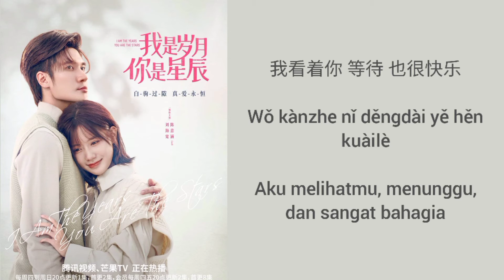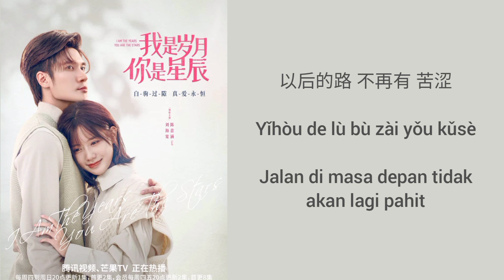刘海宽 Liu Haikuan | 表白 Confession | I Am The Years You Are The Stars OST [Indo Sub]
Singer: 刘海宽 (Liu Haikuan)
Title: 表白 (Biǎobái) / Confession